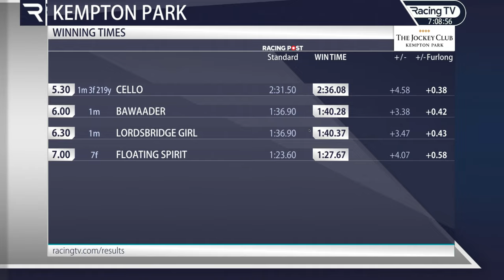2023 01 /7/ R4/ David Probert/Floting sprit/Age3/Sire / Cham SpritT. Andrew Balding@Kempton Park